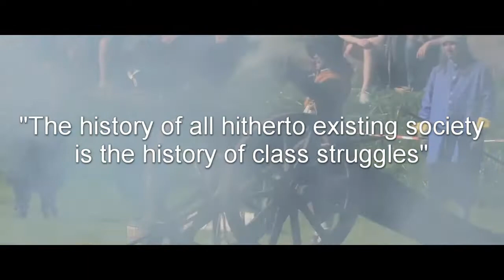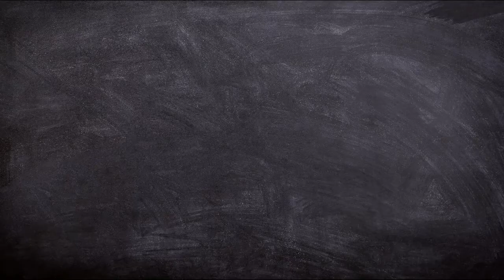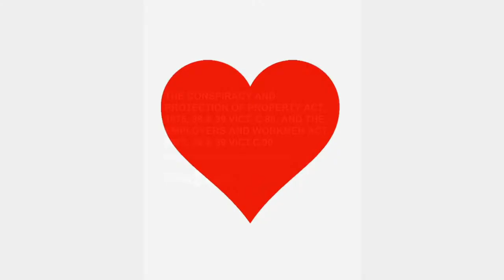Class in the UK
This video looks at how the concept of class started in the UK from feudalism, to mercantilism, to capitalism. It looks at Marxist theory on class struggle, and examines why history hasn't bore it out. The plight of the working classes, and Conservatives sympathy for them, and concern for a violent revolution, created the still-popular One Nation Conservatism.